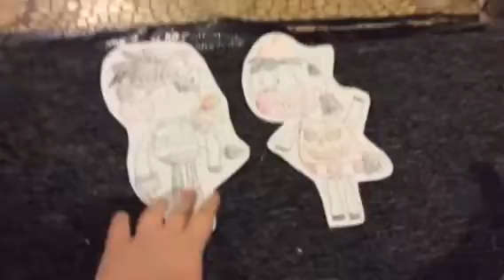Trick or Treater #3: Lucky the Zebra and Millie the Cow